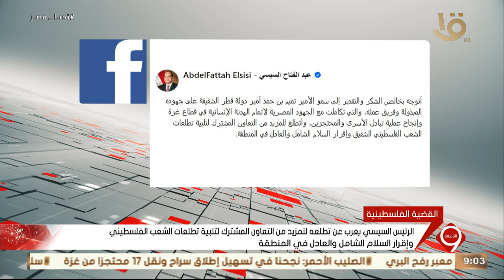الرئيس السيسي يتوجه بخالص الشكروالتقديرإلى أمير قطر على جهوده المبذولة التي تكاملت مع الجهود المصرية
الرئيس السيسي يتوجه بخالص الشكر والتقدير إلى أمير قطر على جهوده المبذولة التي تكاملت مع الجهود المصرية لإتمام تبادل الأسرى والمحتجزين